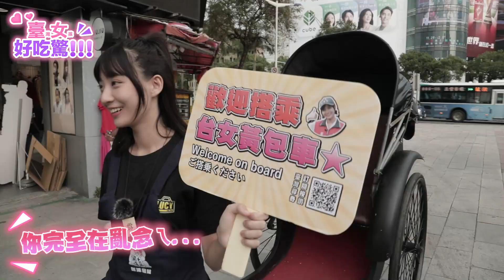我把淺草人力車搬來西門町了！超恥企劃2.0再次引起眾人側目！路人看到紛紛嚇跑？｜Ximen jinrikisha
這次形成比上次更大的防護網
看來西門町的露人已經做好準備了
各個都迴避技能點滿 MAX

你也想成為男生女生Pay的最大贏家嗎？
那就快去下載Hami Pay
綁定中信ALL ME卡，指定通路能獲得6% Hami Point回饋！
到中華電信指定通路享8%！Hami市集最高享12%回饋！

 Hami Point點數可直接折抵Hami Pay掃碼支付、四大商城消費！還能儲值折抵電話費哦~

本片拍攝日期為11/15

Lucy個人頻道每週更新影片～大家還不追起乃

嗨嗨大家臺尋開DC囉！
歡迎大家加入～～一起來玩唷

合作or商務邀約請寄信至下方信箱